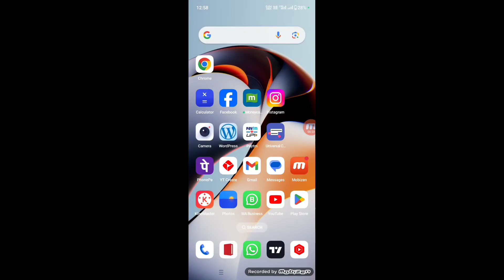How to Update in Imo|Imo ko kaise Update kare